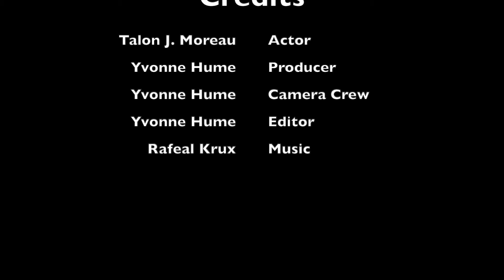The Innocence of Wind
Format: 5x5
Subject: Wind and Baby